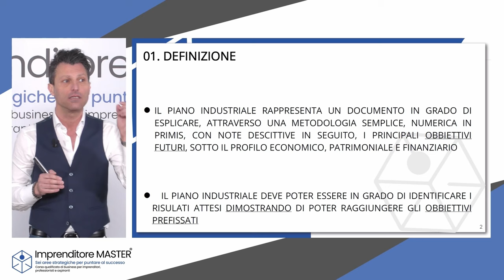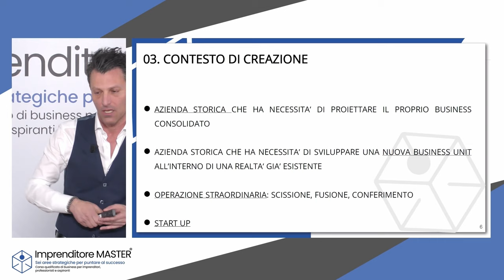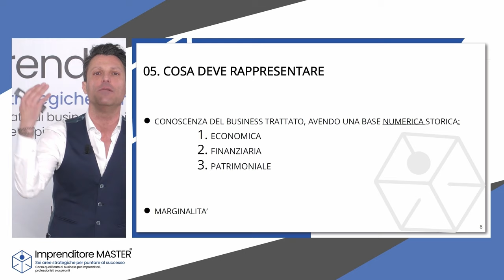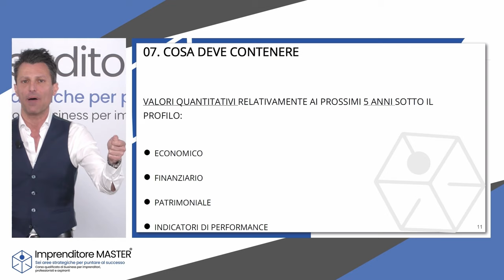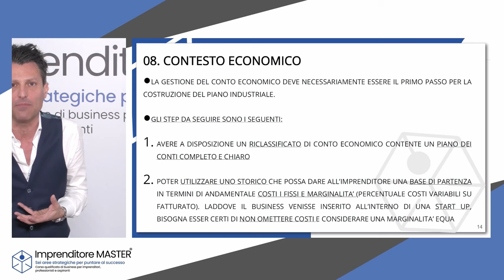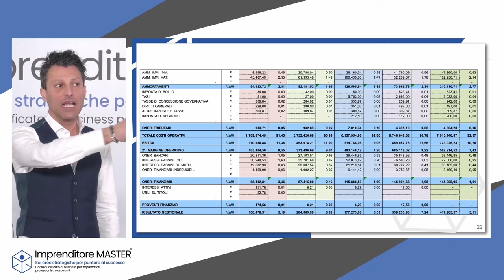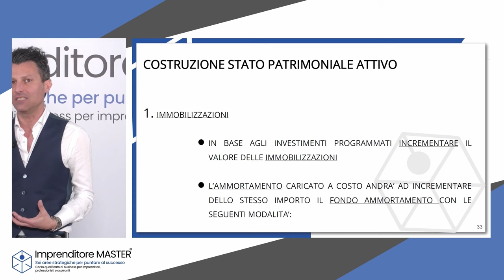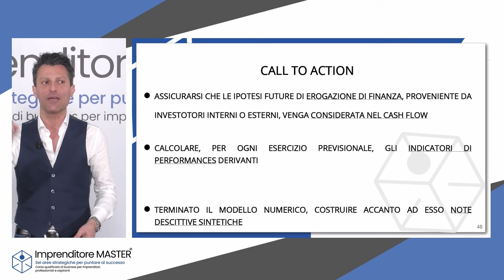Ecco lo strumento per governare tutto in azienda: il piano industriale